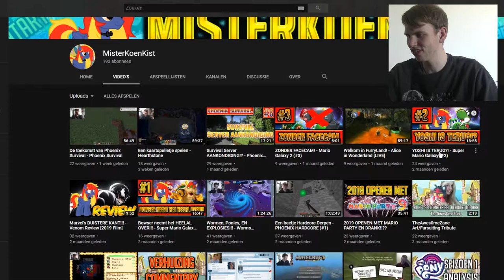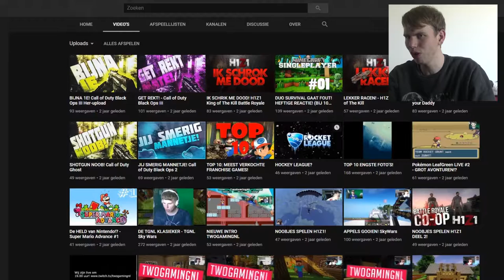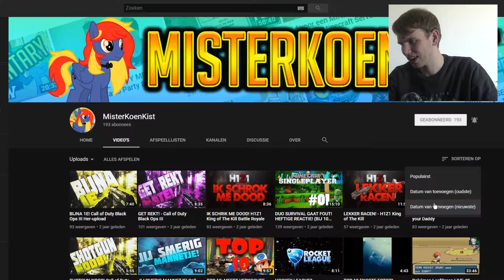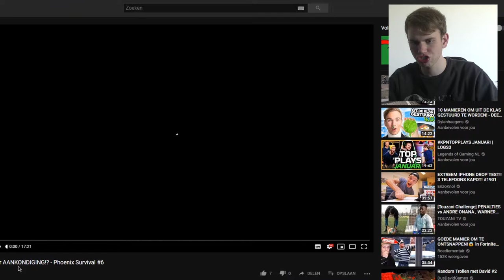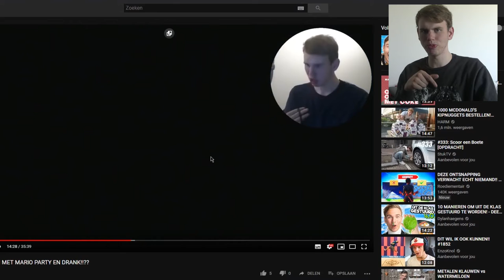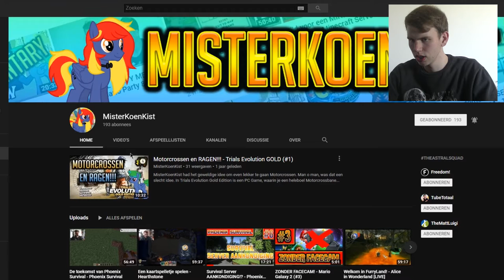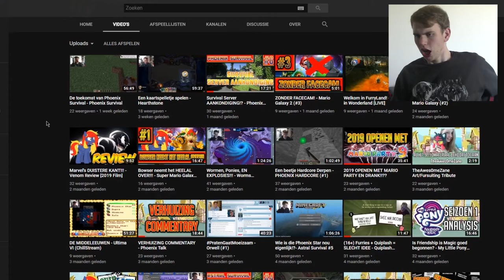Phoenix Speelt - Een NIEUW begin!